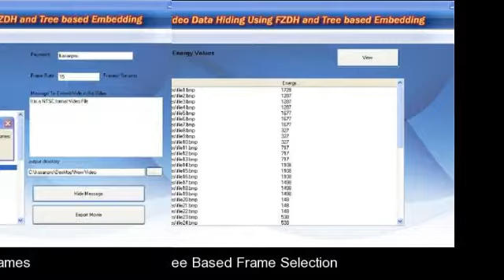Robust Video Data Hiding using Forbidden Zone Data Hiding and Selective Embedding C# Project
, Title :Robust Video Data Hiding using Forbidden Zone Data Hiding and Selective Embedding